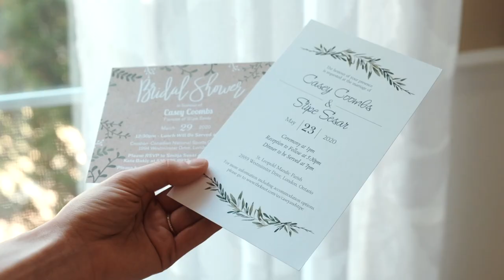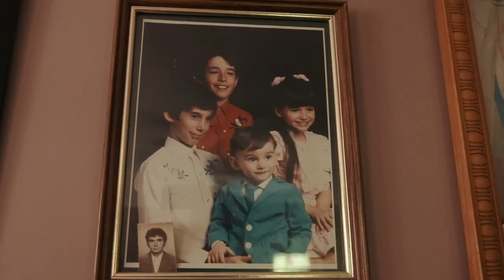Casey & Stipe Wedding Film | Fuji XH1, XT3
We had the honour of documenting Casey & Stipe's wedding in July and it's a good example of the way we like to capture a wedding.

A little home video, a little cinematic -- like an 80's dad, but with new tech.

They are lovely people and great sports because we pranked them with a bad 1 minute video before showing them the real one. So glad they didn't freak out. haha

The Croatian band also made it so fun considering they weren't able to have a reception and party the way they had intended. It was still a great day and if you're out there about to get married post-covid, just take it in stride.

It's your day, so it'll still be awesome even if it wasn't how you imagined before things got turbulent in the world.

All the best to all marrying couples!
-Tuan & Aija

The majority of the video was with the XH1 handheld with 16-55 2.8. IBIS on, but for our next wedding, I'm going to film with IBIS off. The jumps/jitters makes it too difficult to correct in post.
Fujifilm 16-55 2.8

XT3/23mm f2 with a Moza Aircross was used for the sequence as they exited the church.
Fujifilm XT3
Fujifilm 23mm f2
Moza Aircross 2 (This is the newer version than what I have)

Audio:
I used a tiny sony recorder with the Rode Smartlav on the groom and my iPhone for the church music. On camera was the Rode videomicro.
Sony recorder
Rode Smartlav
Ride videomicro